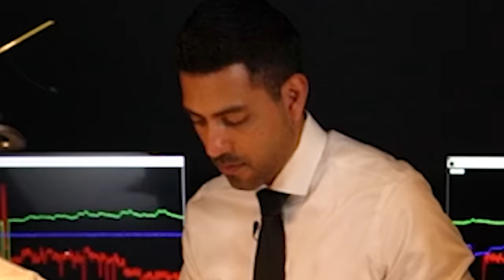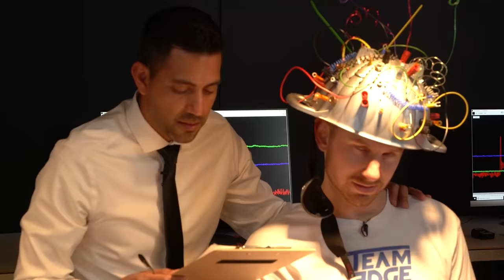Can We BEAT a Lie Detector?? He was so bad!😂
Hey guys! In this video, we try to beat the lie detector by only telling lies! You cannot answer correctly! If you either answer correctly or the detector finds the lie, you get punished!! If the machine sees an increase in heart rate, perspiration, or breath, it's a lie! We get covered with things like cake, colored powder, pies, and eggs! Some other videos you may like are Eating 1 Color Food for 24 hrs | Who will give up first?, We Put in a Ski Slope in the Edge Space!! | Larger Than Life!, and Pull Wrong Tooth & Get EATEN by the CROC!! We have also appeared on Dope or Nope, Rekt, and Battle universe! Who do you think will win??